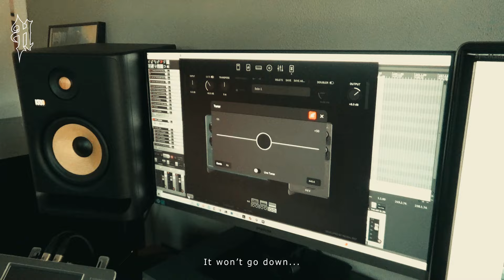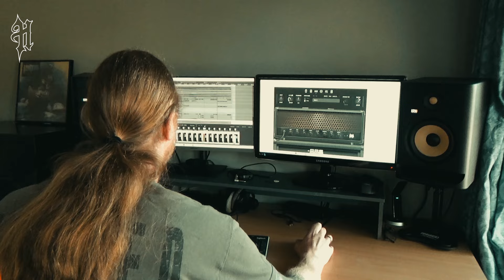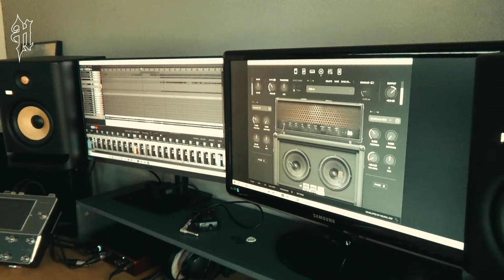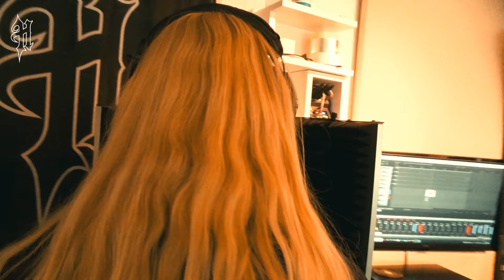HALIPHRON - Making of Anatomy of Darkness Part VI Lead Guitar & Vocal Recordings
'Anatomy of Darkness'. OUT NOW !!

In a few episodes, HALIPHRON takes you through the recording process of their new album 'Anatomy of Darkness'.

Keys and choirs by David Gutierrez Rojas
Recorded and engineered by Hans Pieters (After Forever, Severe Torture,  Epica a.o.) at Plug Unit Studio, Reeuwijk, the Netherlands.
Mixed and mastered by Andy Classen (Belphegor, Rotting Christ,  Legion of the Damned a.o.) at Stage One Studio, Borgentreich, Germany.

Artwork by Dimitris Tzortzis of Immensa Artis, Greece.
Layout by Arie Bender.

Album tracklisting :
1. Opus Addicere
2. Silent Escape
3. Feasting on Flesh
4. Black Star
5. Buried Truth
6. Double or Nothing
7. Epitome of Perfection
8. Art of the Blade
9. Anatomy of Darkness

HALIPHRON is:
Marloes Voskuil - Vocals
Ramon Ploeg - Guitars
Jeroen Wechgelaer - Guitars
Jessica Otten - Bass
Paul Beltman - Drums

  / haliphron_metal